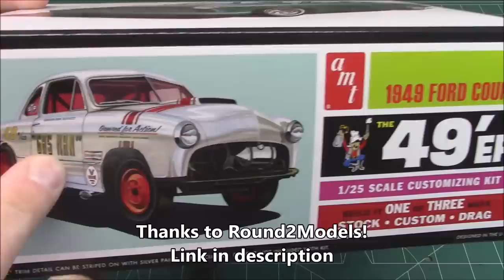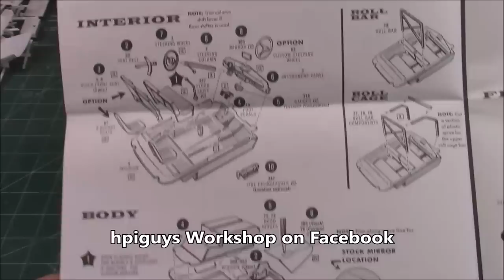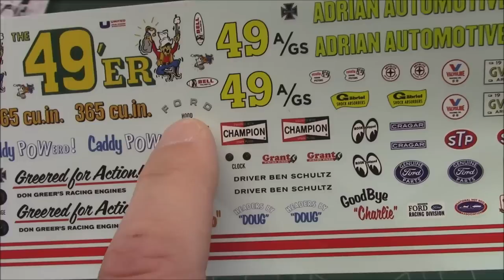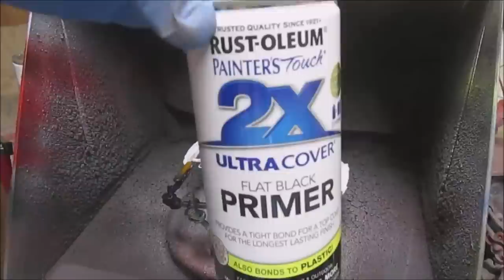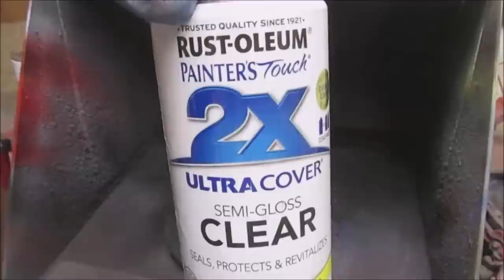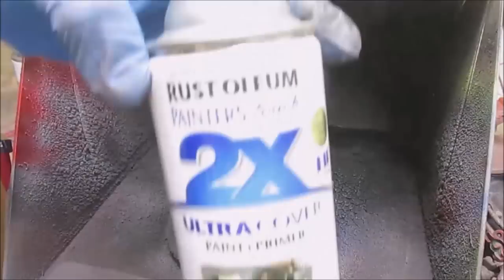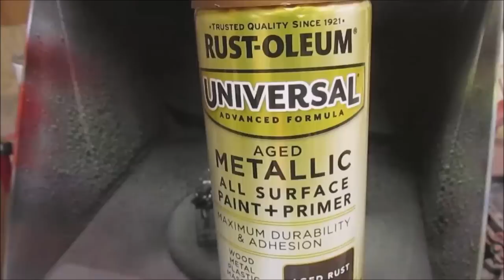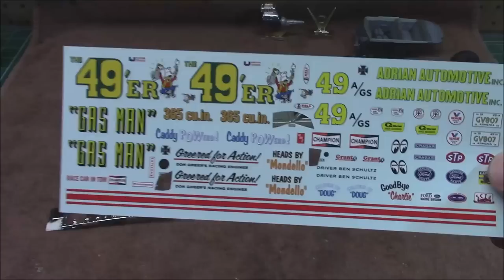1949 Ford Coupe Flathead V8 1/25 Scale Model Kit Review How To Assemble Paint Dashboard Engine Trim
A CLASSIC GEM: AMT’s 1/25 scale 1949 Ford Coupe – 49’er is the perfect 3 in 1 customizing project for serious builders who are looking for something special. Add it to your collection today!
LOADED WITH OPTIONS: The 49’er is a classic ride for classic builders. Fully paintable, it includes an EXPANDED SHEET of authentically detailed water-slide decals. Build it stock, custom or drag using optional features, including: two V-8 engine options, open wheels or reactor mags, pre-lettered skinny or wide drag slicks, stock tires with wide whites or pinstripes, optional tinted windows, fully equipped interior, bonus show trophy, and more. Wrapped up nicely in vintage-styled packaging!
QUICK SPECS: 1/25 Scale, 165+ Parts, 7.25 inches long once assembled. Parts molded in white, clear and transparent red, with black vinyl tires. Some parts are chrome plated. Plastic model kit paint and cement required  Paint guide included in kit. Skill Level 2.

The 1949 Ford is a line of cars produced by Ford from the 1949 to 1951 model years. The successor to the prewar 1941 Ford, the model line was the first full-size Ford designed after World War II, becoming the first Ford car line released after the deaths of Edsel Ford and Henry Ford. From 1946 to 1948, each of the American Big Three concentrated on the restoration of car production, offering updated versions of their 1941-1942 model lines. Released in June 1948, the 1949 Ford was the first major "postwar" American car line, beating Chevrolet to market by six months and Plymouth by nine.[4]

In response to its design, the model line would become called the "Shoebox Ford", denoting its slab-sided "ponton" design. While the design theme had been in use since the late 1920s to streamline automobiles, the 1949 Ford marked its widest-scale use, removing running boards entirely and integrating front and rear fenders into a single, smooth body form.

Following the 1948 introduction of the Ford F-Series line of trucks, the Ford line was now offered solely as a car. In another change, Ford introduced stand-alone model nameplates for 1950. Designed by artist Frank L. Engle,[5] the Ford crest emblem made its first appearance for 1950; in various forms, the emblem was used through the 1991 model year. In other firsts, this generation marked the first use of keyed ignition and the first automatic transmission option in Ford vehicles.

Alongside the redesign of the car, Ford updated its model nomenclature for 1949. The previous Custom, De Luxe, and Super De Luxe names were replaced by new Standard and Custom trims, with Tudor and Fordor sedans (two-door and four-door, respectively), fastback Club Coupe and Business Coupe (the latter, rear seat delete), Convertible Club Coupe, and two-door Station Wagon styles.[8] In the center of the "Bullet-nose" grille emblem, Ford embossed either a "6" or an "8" on top of a red circle, denoting the fitment of an inline-6 or V8 engine.[2]

While using a different body than Lincoln-Mercury, Ford Motor Company used ponton styling across all three of its divisions for 1949, with the Ford sharing similar styling as the Mercury Eight and the Lincoln. The center-mounted "Bullet-nose" grille became a styling element adopted by Studebaker for the 1950 facelift of the Studebaker Starlight. During the 1950s, the slab-sided exterior design would go on to influence many European manufacturers, including Mercedes Benz, Borgward, Austin, Volvo and many others.

For 1949, Ford returned to first place among American manufacturers, selling 1,118,740 Ford cars. While bolstered by an extended 16-month model year, the 1949 Ford was met with success.